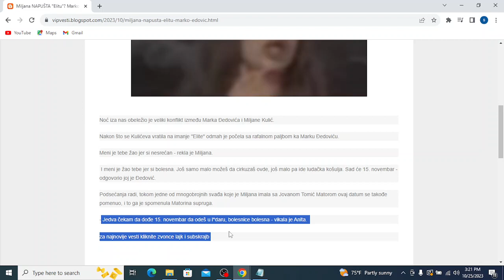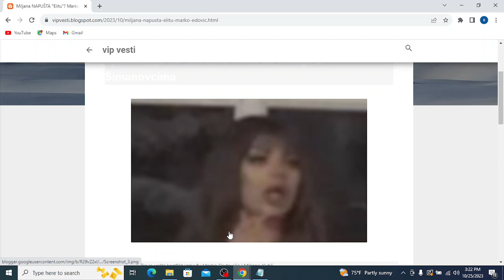Miljana NAPUŠTA Elitu Marko Đedović potvrdio spekulacije da Kulićeva izlazi sa imanja u Šimanovcima